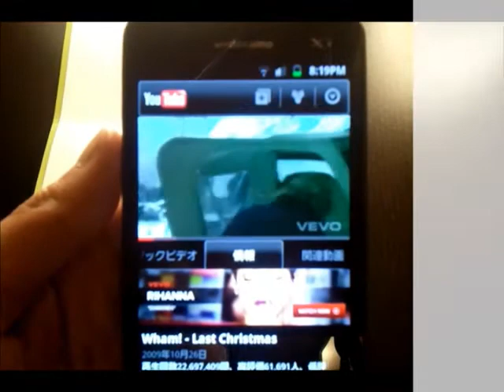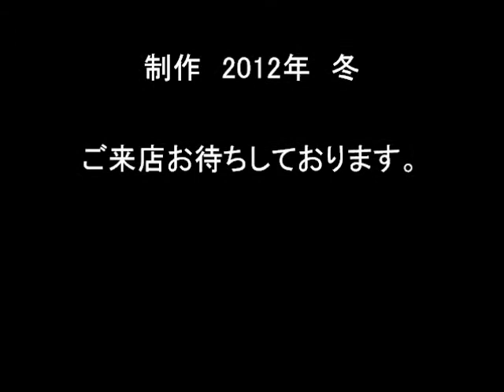NFC Christmas Card & NFC年賀状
NFCタグを利用したクリスマスカードや年賀状の作り方をご紹介致します。
RFID / NFC Real Touch Shopより